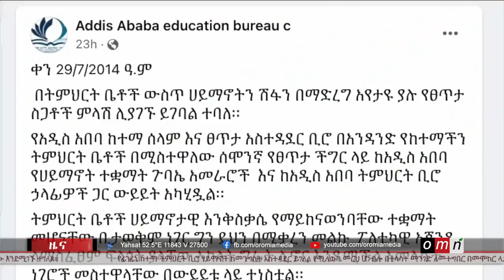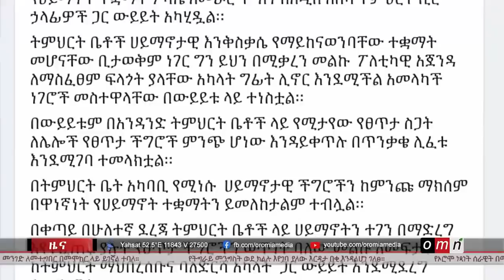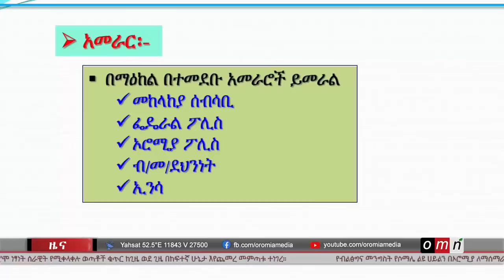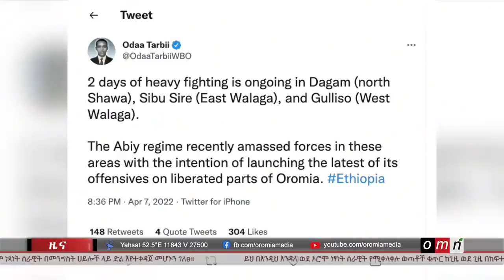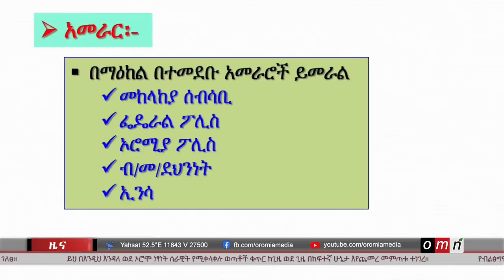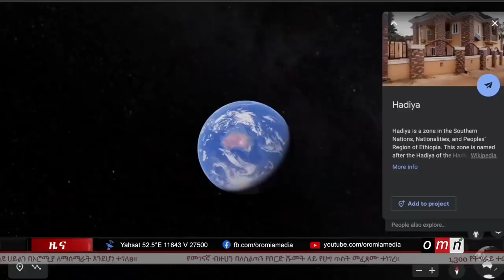OMN ዕለታዊ ዜና (Apr 08, 2022)